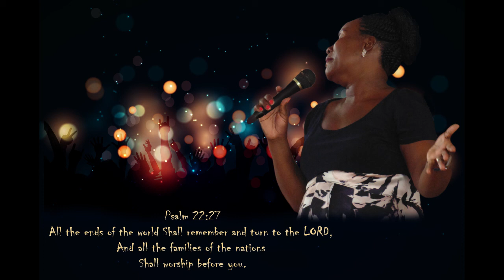Mumbejja Miriam Worships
At Life in the word church